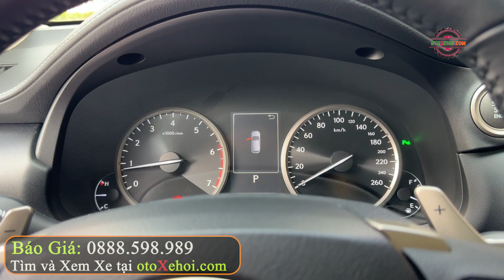Hạng Sang Nhiều Công Nghệ Hơn 1 Tỷ 6 Lexus NX300 2018 | Mua Bán Xe Ô tô Cũ